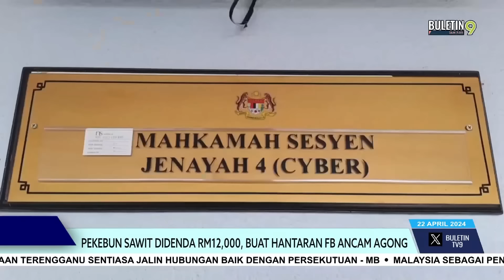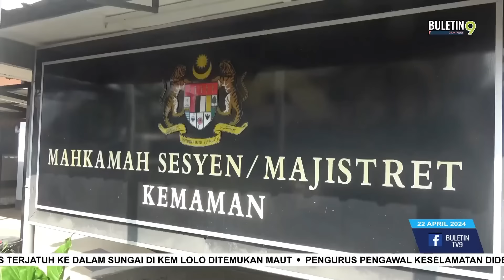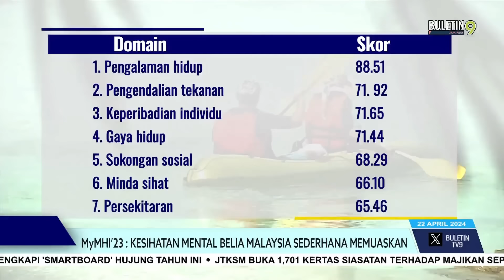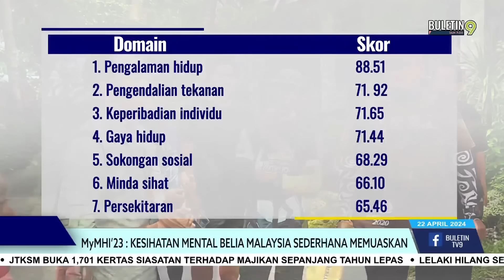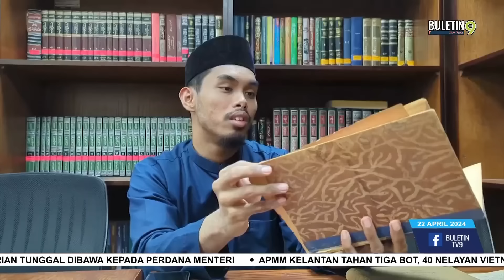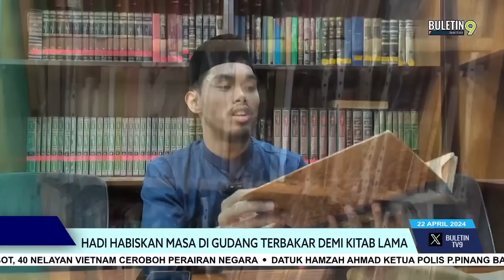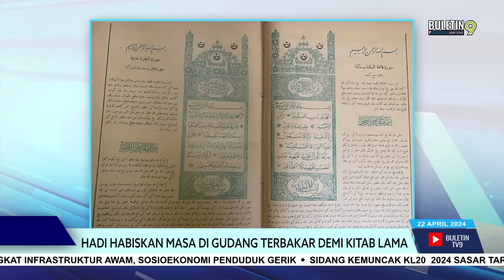Pendaki Gunung Nuang Hilang 17 Jam Ditemukan Lemas | Buletin TV9, 22 April 2024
Buletin TV9 jam 7 malam siaran Isnin, 22 April 2024 bersiaran bersama Irfan Ali dan Intan Syazwina Suhaimi.